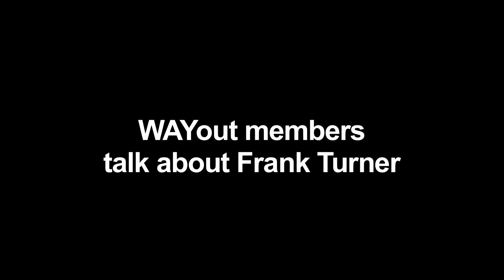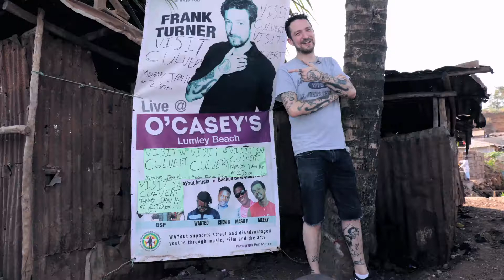WAYout members talk about Frank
WAYout members talk about the impact Frank Turner's visit has on their lives. From Kissi Town to Ferry Junction Bullet, Edward, Gibo, Susan, John, MSK, Josta, Wilfred, Mozis,  6 Money, Black Eno, Meeky and Mash P say what they think. Directed by Josta Hopps